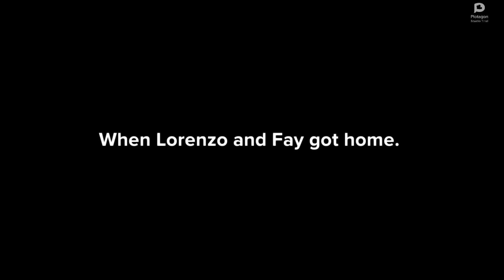Fay Behaves At HP Market And Gets A New Laptop And Gets Ungrounded